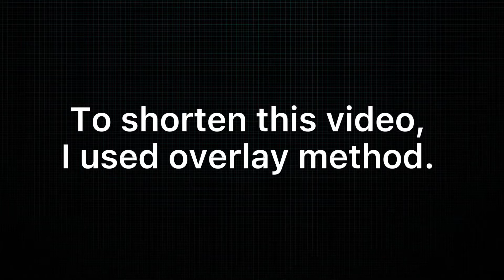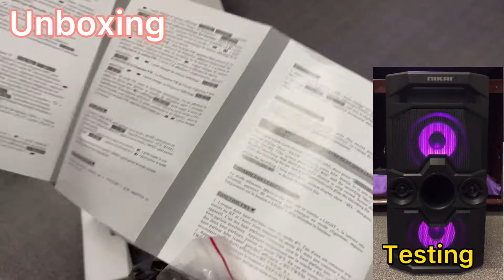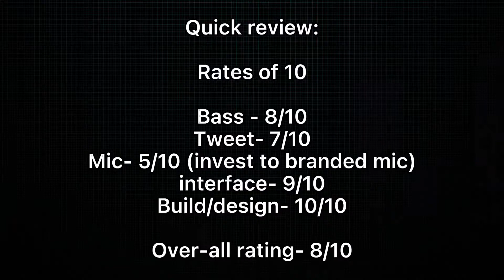NIKAI NBTS 100 PORTABLE SPEAKER SYSTEM UNBOXING, TESTING AND QUICK REVIEW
Nikai portable speaker system Bluetooth speaker with wired mic Karaoke function FM radio USB flash Micro sd Rechargeable Speaker size: 4”x 2 30watts power full speakers Frequency response: 70hz-20khz 2500mhA 7.4V Inbuilt lithium rechargeable battery S/S ration: 65dba Multiple led lights colors Bluetooth chip: 4.2 Hand free talking with bass Support aux in/usb/sd/tf/bt/fm radio Playing time 6 hours per charge Playing time : 2 - 2.5 hours per charge (80% volume) Size : 450x240x240mm

Features & details
BLUETOOTH SPEAKER WITH WIRED MIC
KARAOKE FUNCTION
RECHARGEABLE
SPEAKER SIZE: 4”x 2
30WATTS POWER FULL SPEAKERS

compatible devices: Smartphones

Product information
Manufacturer ‎Nikai

Item model number ‎NBTS100

Package Dimensions ‎52.8 x 28.4 x 27.4 cm; 2.54 Kilograms